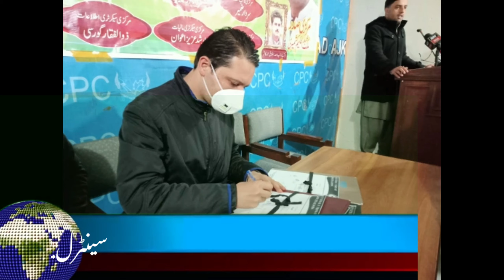cuj Ajk🍁 سینٹرل یونین آف جرنلسٹس آزاد کشمیر نئی منتخب باڈی کی تقریب حلف برداری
سینٹرل یونین آف جرنلسٹ آزاد کشمیر تقریب حلف برداری وزیر حکومت بیرسٹر افتخار گیلانی نے نئے منتخب عہدیدران سے حلف لیا اور مبارکباد دی